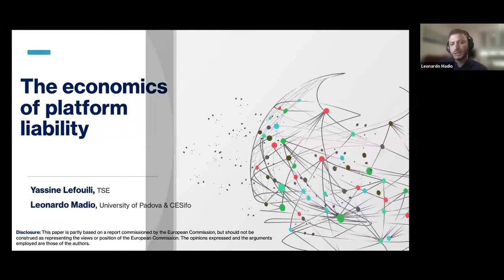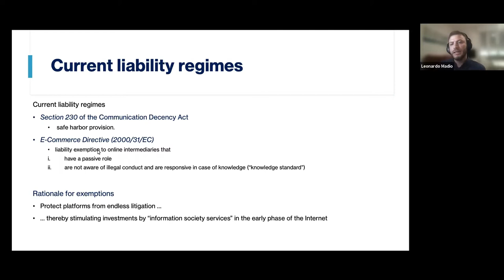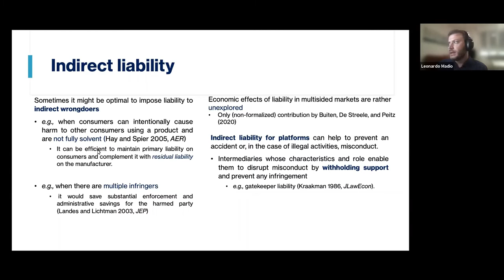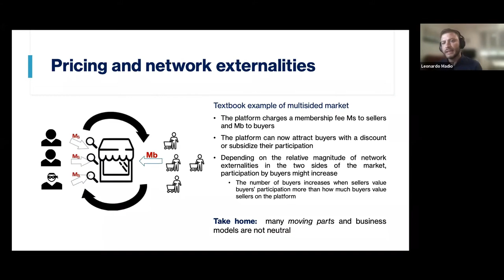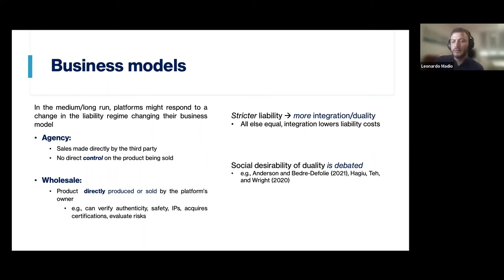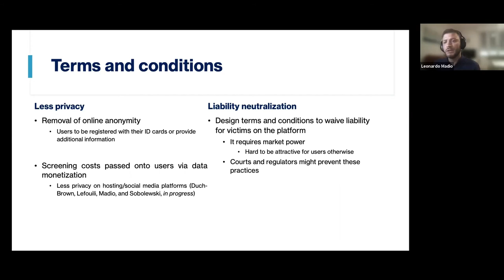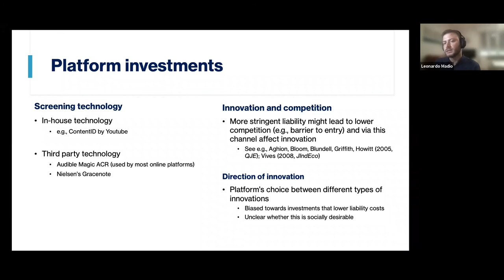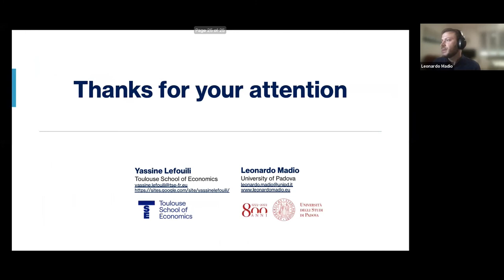TSE Online Economics of Platforms seminar - Leonardo Madio